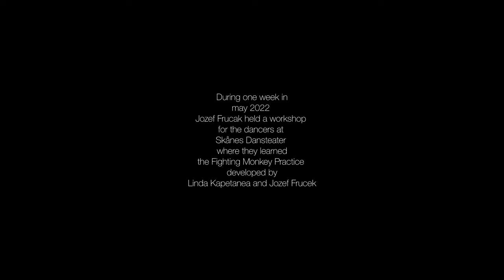Fighting Monkey Workshop - Skånes Dansteater - Jozef Frucek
Jozef Frucek delar generöst med sig av sin breda kunskap och utbildar våra dansare i Fighting Monkey-tekniken.

ENGLISH
Jozef Frucek generously sharing his extensive knowledge and teaching our dancers in the Fighting Monkey technique.

Shout out: Linda Kapetanea, Jozef Frucek - grundarna av / founders of: The Fighting Monkey Practice, fightingmonkey.net .
Dansare / Dancers: Tomáš Červinka, Jeanne Delsus, Jure Gostinčar, Ange-Clémentine Hiroki, Anette Jellne, Hazuki Kojima, Dario Minoia, Hanna Nussbaumer, Yiorgos George Pelagias, Tiemen Stemerding, Iris Telting, Emma Välimäki.
Dansarpraktikanter / Dancer interns: Elisha Mercelina, Oscar Valenza, Mariona Vinyes Ràfols, Philip Vötter.